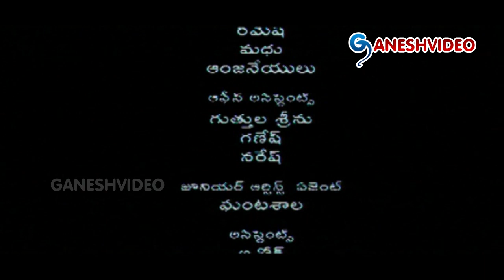Homam Movie Parts 12/12 - Jagapathi Babu, J.D. Chakravarthy, Mamta Mohandas - Ganesh Videos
Homam Movie Parts 12/12

Movie: Homam,
Cast: Jagapathi Babu, J.D. Chakravarthy, Mamta Mohandas, Madhurima Tuli,
Director: J. D. Chakravarthy,
Producer: Kiran Kumar Koneru,
Release Date: 29 August 2008.

Songs:
01 – Ye Pagale Ye Havule
02 – Yey Mister Ninne
03 – Pedavikidem Kasiro
04 – Magaallu Mee Maatalo
05 – Katti Naaku Gucchadammo
06 – Homam Yuddham

Story:
Malli (Jagapathi Babu) is a cop though he is an orphan, DIG Viswanath (Pradeep Rawat) brings him up like his own son and makes him an undercover police officer and hides his identity in a database. However, to nab an international mafia gang led by Daddy (Mahesh Manjrekar), Viswanath sends Malli in undercover to the mafia gang and the latter turns a trusted worker for Daddy. He almost believes Malli as his right hand. With the help of Malli, Viswanath and his team tries to corner Daddy and his gang, but could not arrest them due to lack of evidence. Malli falls in love with a doctor (Mamta Mohandas). He takes him to his ailing mother who was in the hospital. At this juncture, Daddy reveals that his person was in the police department when he is cornered by Viswanath's team without evidence. Chandu (J. D. Chakravarthy), who is also a cop was raised by Daddy. Chandu is in love with his new neighbor (Madhurima Tuli). Chandu is the one who was helping Daddy's gang. At the same time, Viswanath also tells Daddy that his man was also with Daddy's gang. So both the teams break their heads to find out the black sheep. But they could not do so. Malli once visits the hospital and doctors tell him that he should keep his mother happy always. Malli reveals his identity but is mother did not believe it. To prove his words correct, Malli tells Viswanath to visit his mother once. At the same time, Daddy's gang attacks the building and in the melee, Viswanath dies. After a few days, Chandu, in order to escape from the blackmailing tactics of Daddy, shoots him to death in an encounter. Chandu's still evil. Malli realizes that Chandu was working for Daddy. Malli proves that Chandu's evil. Malli also proves that he's an undercover police officer. One of the officers kills Chandu. Malli's mother gets released from the hospital. Prasad wants Malli to go undercover again. This time, Malli's going undercover in Pakistan.